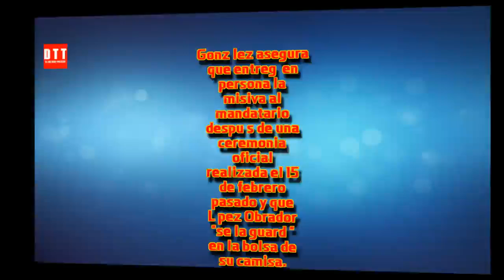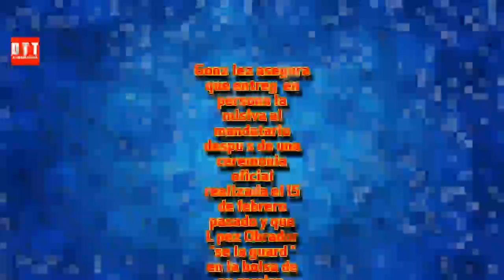Madre de El Chapo recurre a AMLO. AMLO pide no estigmatizar Sinaloa por 'El Chapo' Guzmán